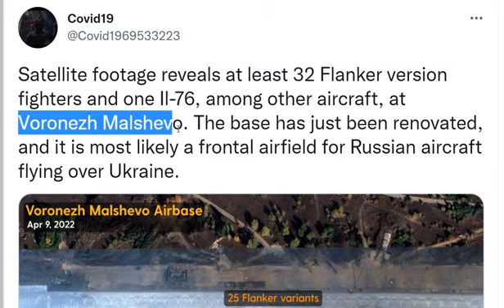READY TO ATTACK: Satellite shows 32 Russian Su-27 & other aircraft at Voronezh Malshevo air base